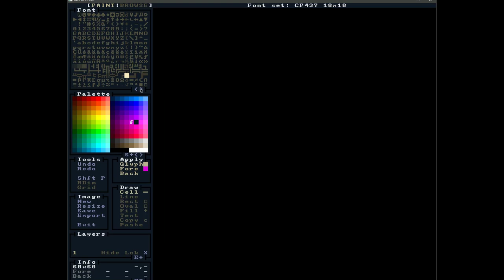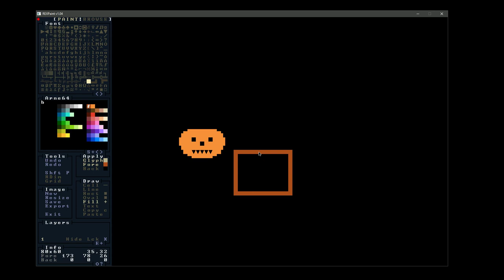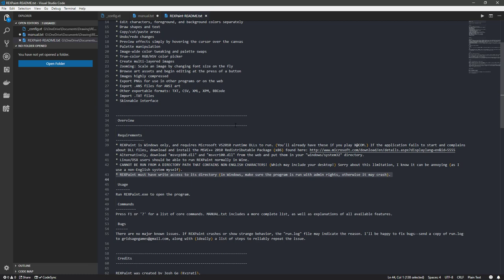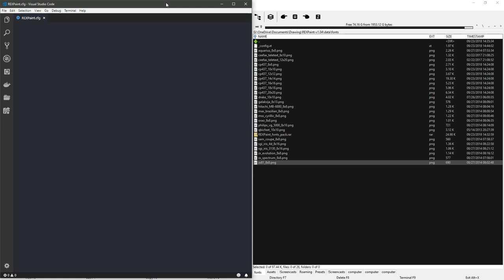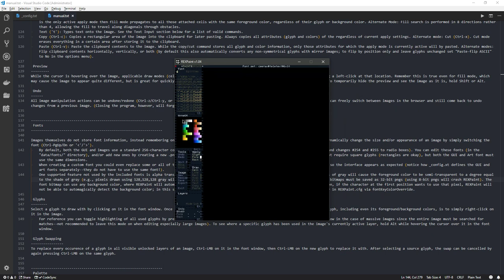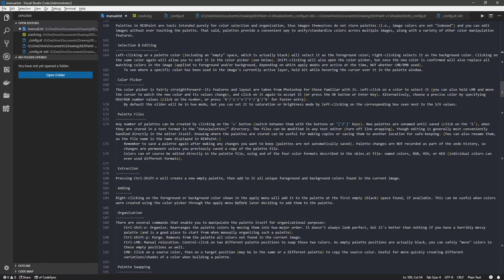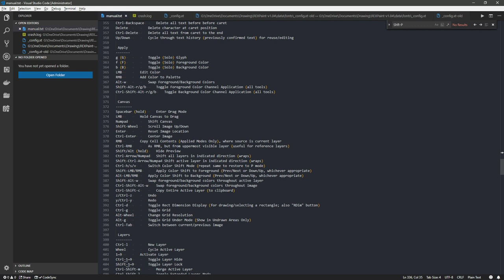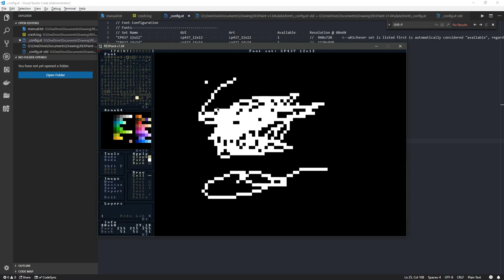Let's Look at RexPaint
REXpaint is a sweet little text mode drawing program that supports layers, exports as PNG, ANS, etc, and is awesome. In this video I learn how to use it, how to setup custom fonts, and how to edit custom fonts. Lots of things happen and it's a long video but there is value here for those curious to watch.